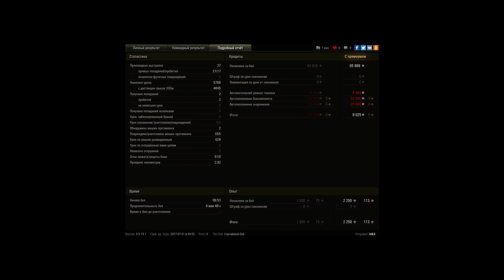когда союзник понимает что делать